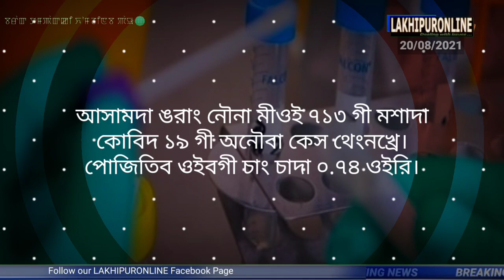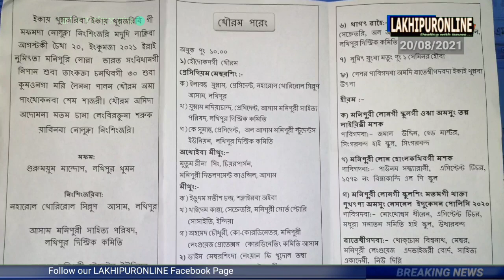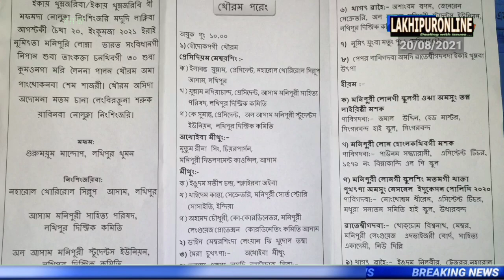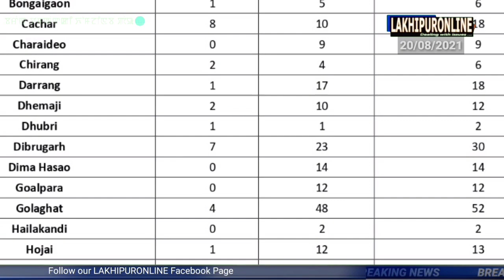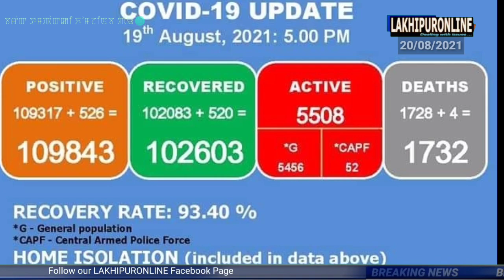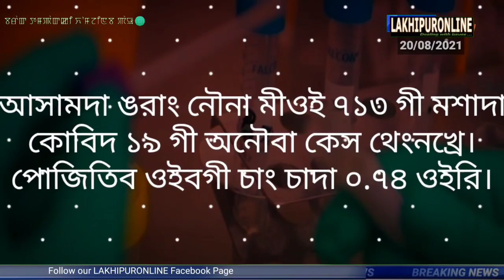Barak Tampak ki Khomjinba Pao - 20 August 2021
Barak News in Manipuri

0:00 - মরুওইবা পাউ।